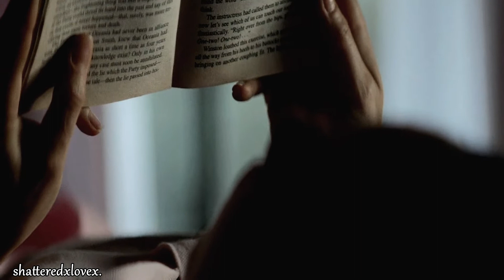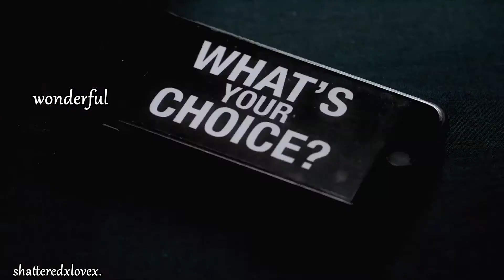• olivia grey & spencer hastings- little me.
-- t/w: eating disorder, addiction and hospitalization.
-- audio was mixed by me. songs: little me (unplugged) & these four walls: little mix.